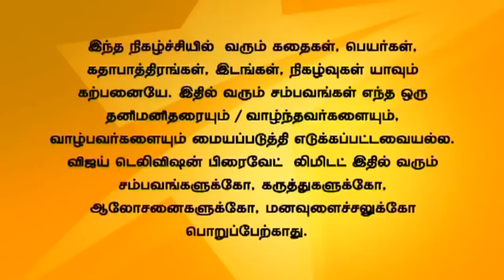Kalyanam Mudhal Kaadhal Varai Full Episode 141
Arjun gets confused to see Anu with Ishwar. Ishwar lies to Arjun regarding it. Vandhana gets irritated to hear her friend talk about Arjun and Priya.
அனுவுடன் ஈஸ்வரைக் கண்டு அர்ஜுன் குழப்பம் அடைகிறான். ஆனால் இது பற்றி ஈஸ்வர் அர்ஜுனிடம் பொய் கூறுகிறான். வந்தனாவுடைய தோழி அர்ஜுன் மற்றும் பிரியாவை பற்றி பேசுவதைக் கேட்டு எரிச்சலடைகிறாள்.